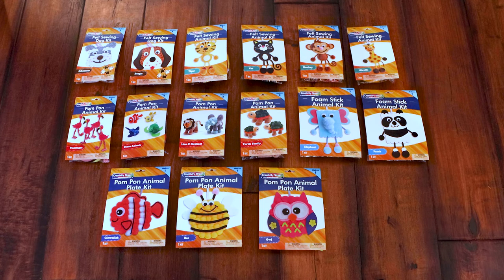Creativity Street Every Day Craft Kits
DIY Animal Craft Kits! 16 different FUN and EASY animal kits help kids unplug from electronics, CREATE and PLAY! Convenient DIY craft kits with pre-cut components allows for more crafting and less prep time. Easy-to-follow instructions included on the back of every package. All-in-one solution perfect for home, daycare or classroom use.